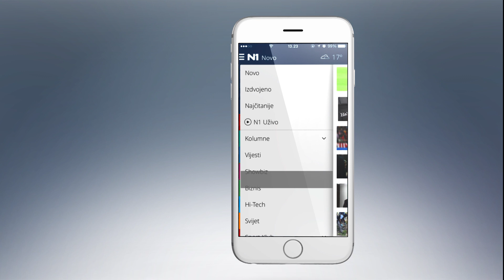N1 HR Aplikacija za mobilne telefone